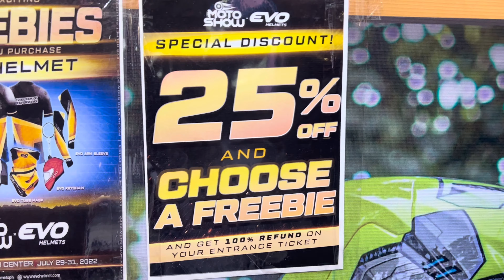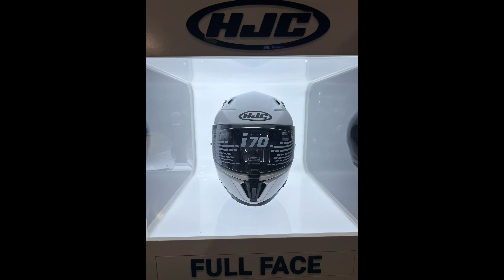MAKINA MOTOSHOW 2022